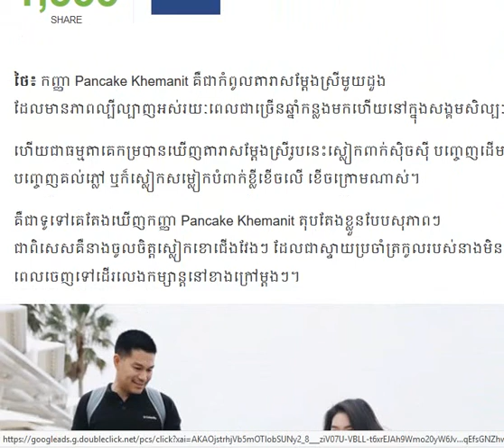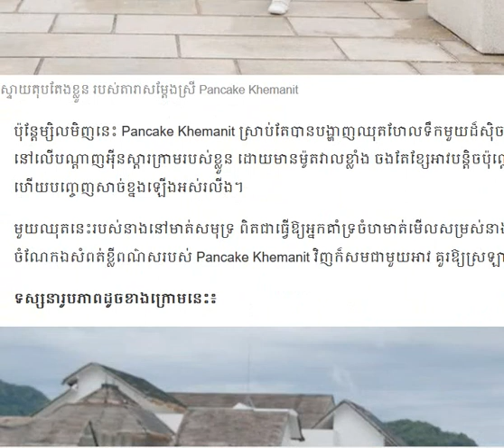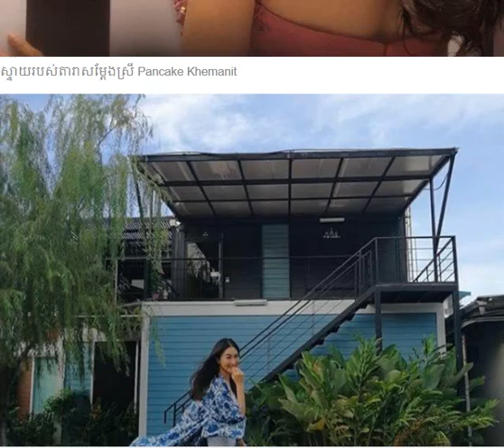Pancake Khemanitឈុតហែលទឹកមួយដ៏ស៊ិចស៊ីដោយមានម៉ូត/Cambodia Daily24